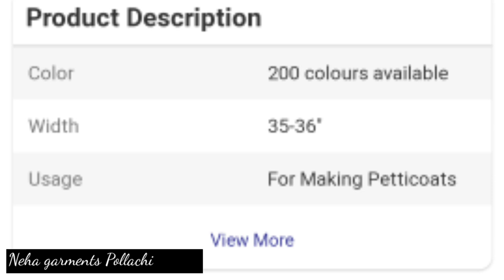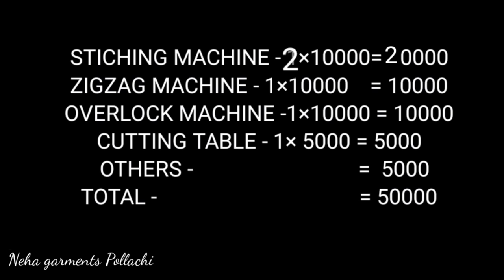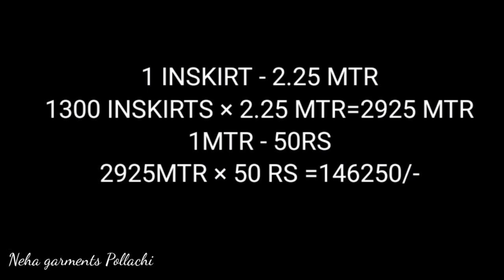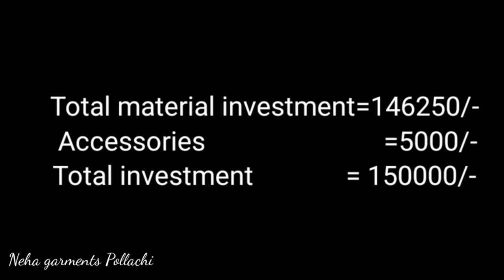Inskirt manufacturing business idea in malayalam/ പാവാട നിർമ്മാണം